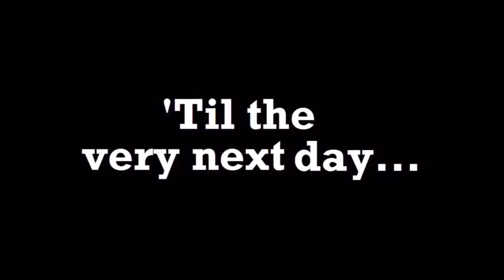The duck song ft deez nuts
Sorry for the late memes